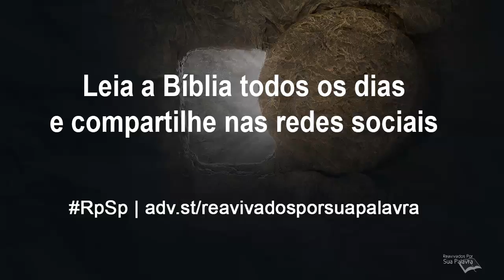2 Coríntios 12 - Reavivados por Sua Palavra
O apostolo Paulo teve alguns privilégios. Um deles foi ter sido chamado pelo próprio Cristo. Mas Paulo não se gloriava disso.